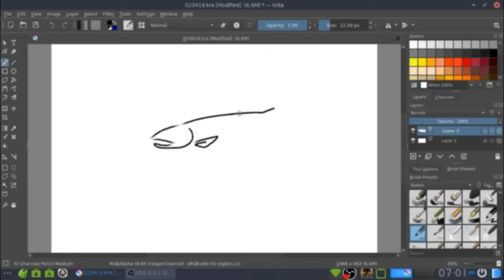Drawing Penguins in Krita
FLICKERING! Don't watch if you're sensitive to flashing.  tried to  edit them out and couldn't get it all. This was the first video I tried recording with OBS and it didn't work out! It's so BLURRY too! I purged the program and  replaced it with SimpleScreenRecorder after Kazam didn't work (crashed on opening).